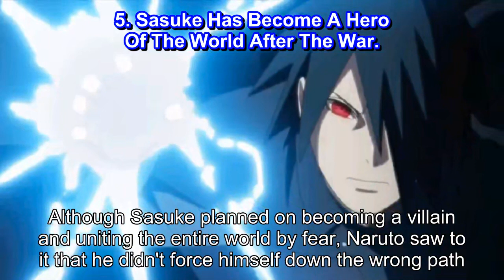10 Ways Naruto Saved Sasuke's Life